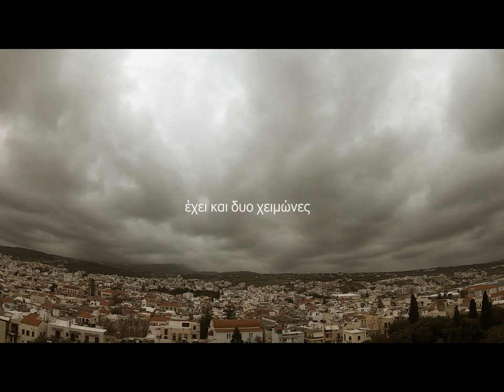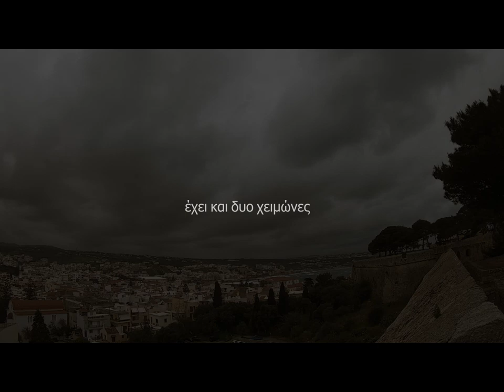ΔΥΟ ΣΚΑΛΟΠΑΤΙΑ - ΜΑΝΟΛΗΣ ΑΛΕΞΑΚΗΣ - ΣΤΕΛΙΟΣ ΣΤΑΜΑΤΟΓΙΑΝΝΑΚΗΣ | Official Music Video © 2020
ΔΥΟ ΣΚΑΛΟΠΑΤΙΑ
Μανόλης Αλεξάκης-Στέλιος Σταματογιαννάκης
Μουσική: Στέλιος Σταματογιαννάκης
Στίχοι: α. Ηλιάννα Λυκούδη, β. Βαγγέλης Μπάρμπας (Ταξιδευτής)

Έπαιξαν:
Δημήτρης Κολιακουδάκης , κιθάρα
Αλέξανδρος Κανακάκης, πνευστά
Ανδρέας Μπικάκης, μπάσο
Στέλιος Μουλακάκης, κρουστά
Στέλιος Σταματογιαννάκης, λαούτο

Ηχογράφηση, μίξη, mastering -Studio S.
Επιμέλεια λήψης: Αριάδνη Βαλσάμη
Album  «ΔΥΟ ΕΠΟΧΕΣ» Στέλιος Σταματογιαννάκης

Στίχοι
Δυο σκαλοπάτια μείνανε να σου ξελησμονήσω
πατώ το ένα, δεν μπορώ τ’ άλλο να το πατήσω

Για τις καρδιές που χώρισαν κι έχουνε μείνει μόνες
ο χρόνος δυο Φθινόπωρα έχει και δυο Χειμώνες

ΔΥΟ ΕΠΟΧΕΣ (2cd, βινύλιο)
Της καρδιάς κομμάτια δώδεκα, μοιρασμένα σε φίλους δώδεκα…

ΣΥΜΜΕΤΕΧΟΥΝ (με αλφαβητική σειρά):

Αλεξάκης Μανώλης
Κακουδάκης Κώστας
Μανιουδάκης Νίκος
Μαρούλης Πέτρος
Μπικάκης Στέλιος
Νοδαράκης Κώστας
Ξυλούρης Γιώργος (Ψαρογιώργης)
Παπαδάκης Γιώργος
Σαμόλης Νεκτάριος
Σαριδάκης Κώστας
Τσουρδαλάκης Γιάννης
Τσουρδαλάκης Σήφης

«Δύο Εποχές» είναι ο τίτλος της νέας δισκογραφικής δουλειάς του
Στέλιου Σταματογιαννάκη,  που θα κυκλοφορήσει από το «Αεράκης, Κρητικό Μουσικό Εργαστήρι & Σείστρον».
Είναι το τέταρτο προσωπικό άλμπουμ του Στέλιου Σταματογιαννάκη μετά το «Όνειρο της ψυχής», «Στ’ ανέμου την οργή», «Στο δρόμο το δικό μου», επιπλέoν και των πολλών συμμετοχών του με μουσικές του, που έχουν αγαπηθεί  και συμπεριληφθεί σε άλμπουμ των Γεράσιμου Σταματογιαννάκη και Λεωνίδα Κλάδου.

Μια μεγάλη παρέα αγαπημένων Κρητικών Καλλιτεχνών –οι δικοί του φίλοι- ενώνονται σε δώδεκα ντουέτα με τον ίδιο, καταθέτοντας ερμηνευτικά ο καθένας το δικό του ηχόχρωμα και ξεχωριστό ύφος  στις καινούργιες μουσικές του δημιουργίες.
Στο μεν πρώτο cd συμμετέχουν  φίλοι του, που έχουν συμπορευτεί  πολλά χρόνια και τους ενώνουν πολλά, στο δε δεύτερο cd συμμετέχουν νεώτεροι φίλοι του, που έχουν συμπορευτεί μουσικά λιγότερο, αλλά που πιστεύει πως άξια κατέχουν «βήμα» και «χώρο».
Χαρακτηριστικός ο συμβολισμός των εξωφύλλων με το χρυσό στάχυ της ωρίμανσης, του πολύτιμου και του αναγκαίου και της αμυγδαλιάς, ο αφυπνιστής της ζωής, το προσδοκώμενο…

Πολύτιμη και η συμβολή των μουσικών που έπαιξαν στο cd:
Κώστας Κακουδάκης, Νεκτάριος Σαμόλης, Κώστας Σαριδάκης, Νίκος Μανιουδάκης, Γιώργος Χαλκιαδάκης, Γιάννης Τσουρδαλάκης, Δημήτρης Κολιακουδάκης, Μιχάλης Μαυράκης, Αλέξανδρος Κανακάκης, Σπύρος Παπαδάκης, Ανδρέας Μπικάκης, Παναγιώτης Φώτας, Στέλιος  Μουλακάκης.
Και των ανθρώπων του στίχου:
Ηλιάννα Λυκούδη, Δέσποινα Ξερουδάκη, Στέλιος Μπικάκης,  Δέσποινα Σπαντιδάκη, Βούλα Χανιωτάκη-Μπαστάκη, Άννα Κουτσαφτάκη, Βαγγέλης Μπάρμπας (Ταξιδευτής), Γιώργος Κουτάντος.
Το θέμα των εξωφύλλων ζωγράφισε η Μαρκέλλα Μανιαδάκη.
Οι ηχογραφήσεις έγιναν στο Studio : Στέλιος Σταματογιαννάκης
Ηχοληψία- Μίξη-Mastering: Στέλιος Σταματογιαννάκης, Στέργιος Καραίσκος

«Με αυτή τη νέα κυκλοφορία, ο Στέλιος Σταματογιαννάκης επιχειρεί να επαναπροσδιορίσει το, έτσι κι αλλιώς, ισχυρό του στίγμα, ως ένας από τους σημαντικότερους  δημιουργούς της  γενιάς του στην Κρητική δισκογραφία κι εμείς νομίζουμε το πετυχαίνει.
Εσείς;…»